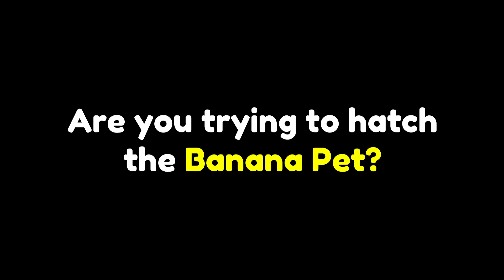The BEST EGG to hatch Banana Pet in Pet Simulator X 🥚🍀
Credits to @shybrb  for the photo

The BEST EGG to hatch Banana Pet in pet sim x 🥚🍀
The BEST EGG to hatch Banana Pet in psx 🥚🍀